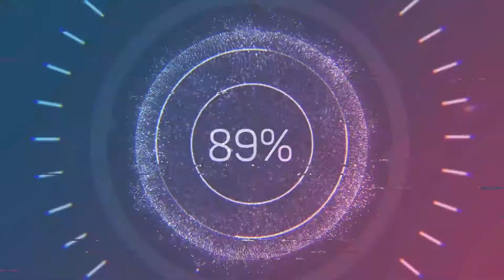Tyrice Jefferson Reacts to Tracy Mcgrady's ULTIMATE Career Mixtape!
Reacts to Tracy McGrady's Ultimate Career Mixtape!

PlayStation Network: TyriceJefferson